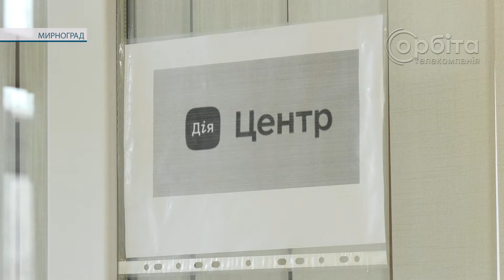Вакцинувався - підключи «Дію». У Мирнограді розібратися у мобільному додатку допомагають волонтери